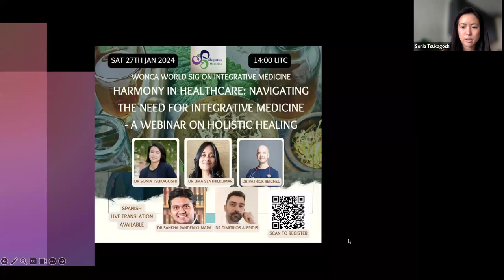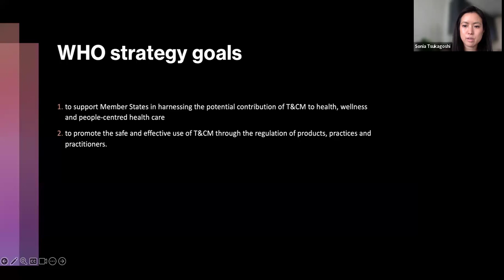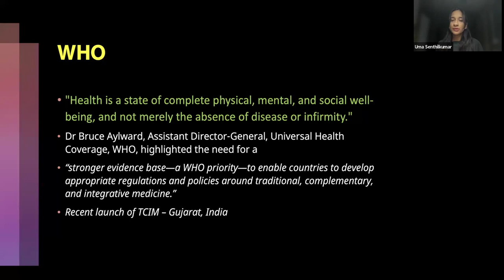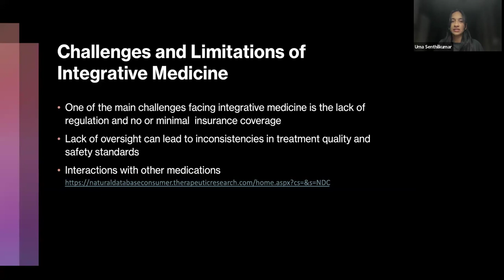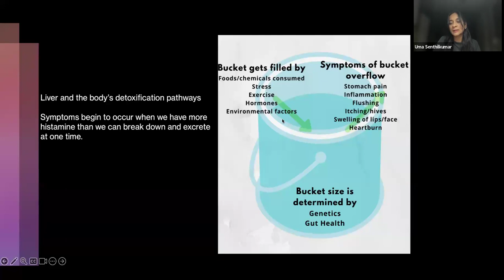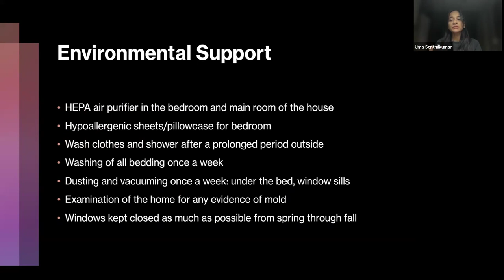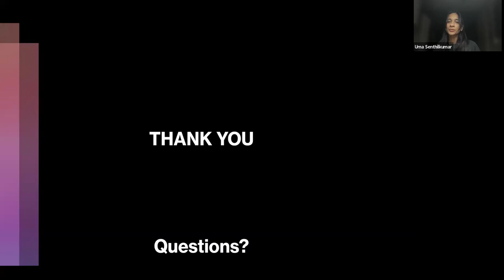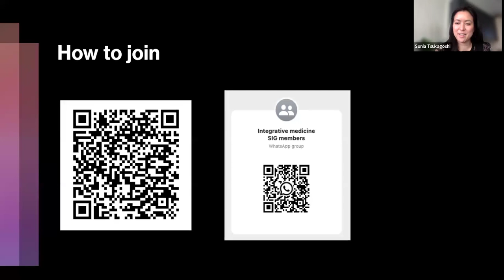Harmony in Healthcare: Navigating the Need for Integrative Medicine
The WONCA Special Interest Group (SIG) on Integrative Medicine hosted a webinar on holistic healing entitled "Harmony in Healthcare: Navigating the Need for Integrative Medicine".

For those interested in acupuncture, Ayurveda, Siddha, Chinese medicine or any other modalities of health and want to learn how we can integrate this into our practice.

Presentation by Dr Uma Senthilkumar (UAE)

Panellist:
Dr Sankha Randenikurmara (Sri Lanka)
Dr Dimitrios Alepidis (Cyprus)
Dr Patrick Reichel (Austria)
Moderator: Dr Sonia Tsukagoshi (UK)

14.00 UTC.